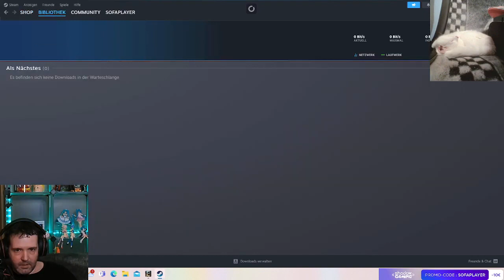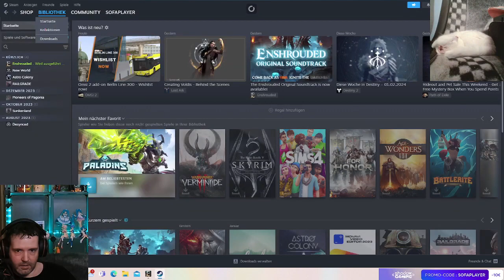Enshrouded - die Bäuerin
Hier findet ihr in Enshrouded  - die Bäuerin!

Dein Windows-PC in der Cloud
Mit dem Code: Sofaplayer sparst du sogar einmalig 10 EUR.

Also gerne mal die Seite besuchen :)

Mein Lokale Hardware (nicht Shadow PC)

- 2x G.Skill Trident Z RGB 16GB DDR4 16GTZR Kit 3200 CL16 (2x8GB)
- 2. Cam: NexiGo StreamCam N930E